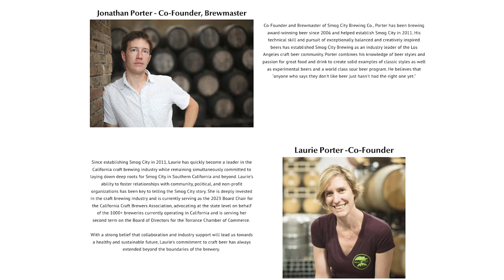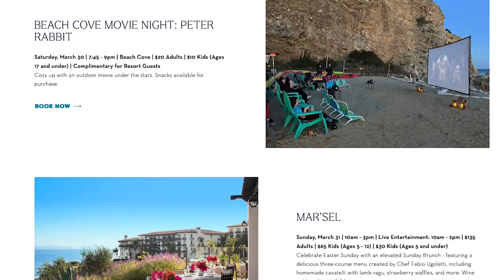"Springtime at Terranea" on RPVtv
RPVtv joins  Terranea Activities Manager Henry Cox at the beautiful oceanfront resort in Rancho Palos Verdes, CA to find out about the latest "Springtime" offerings.